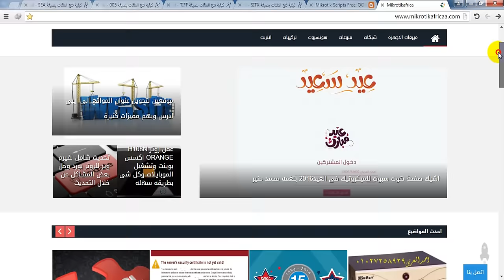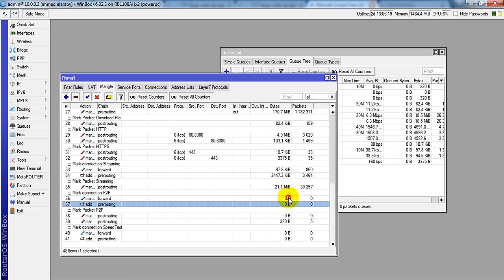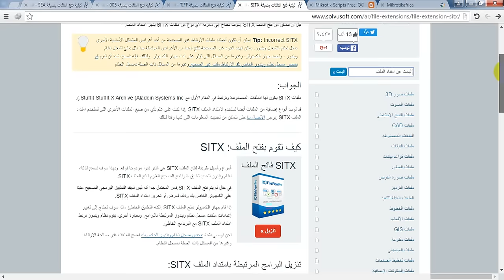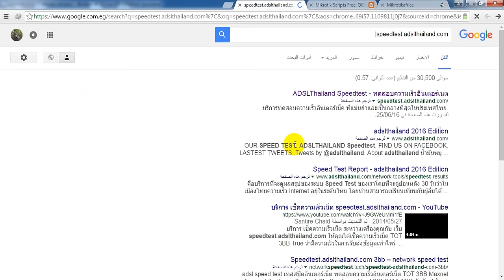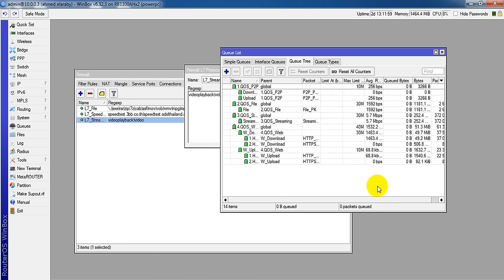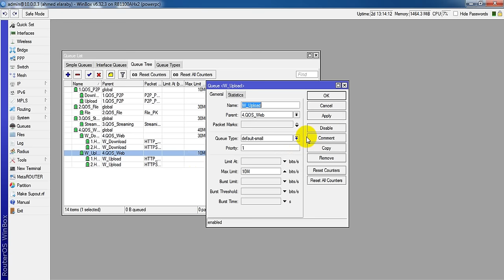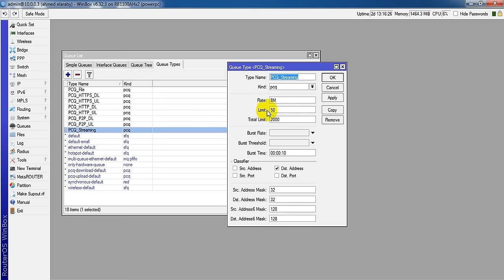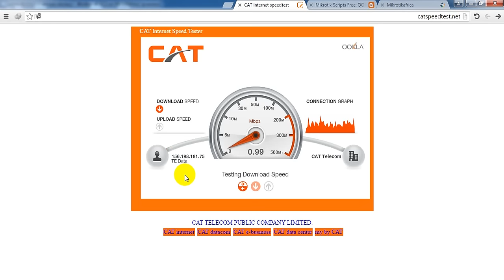شرح الاسكربت الرائع لفتح التصفح وسرعه تحميل البرامج والصيغ احمد العربى